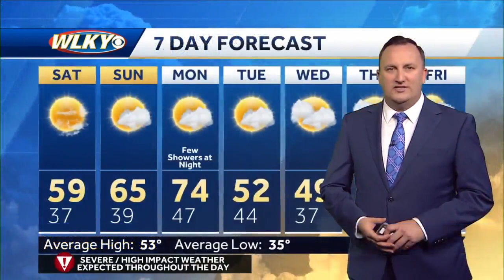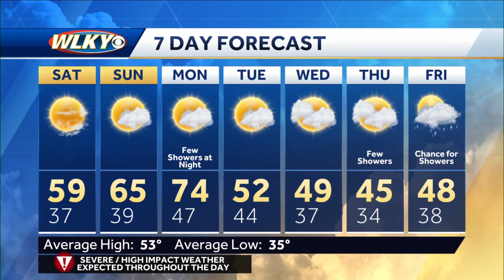Gusty winds continue tonight, much nicer for the weekend